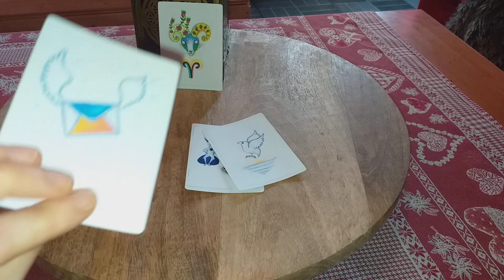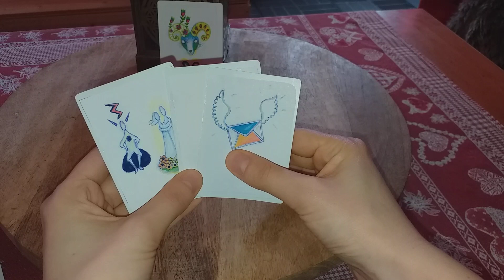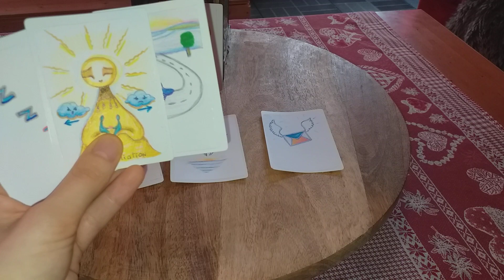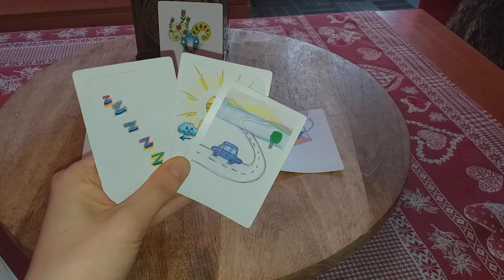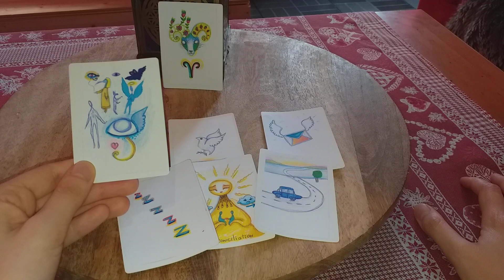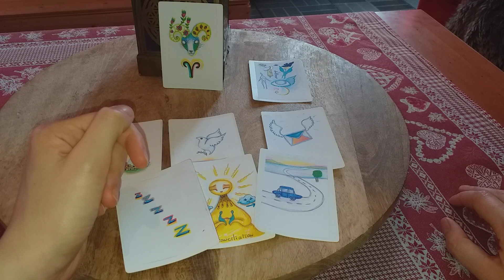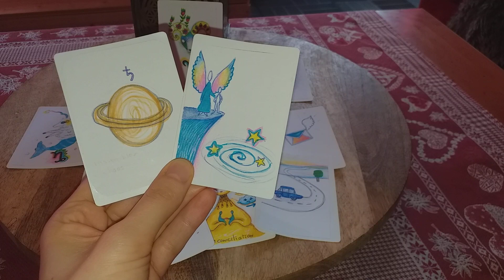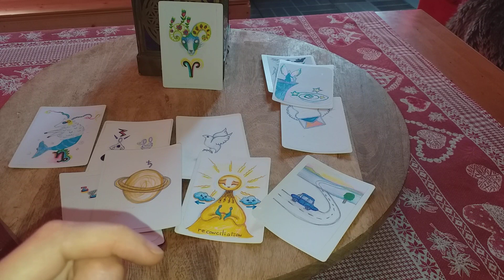bélier octobre 2023 TU AS UN MESSAGE !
bélier octobre 2023